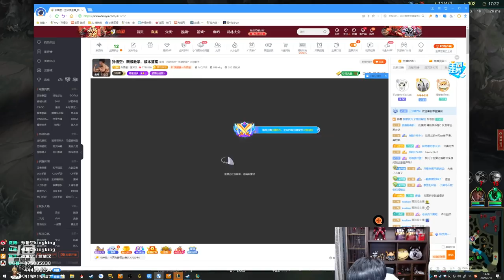【猴哥】蘭林漢悟空：武器VS卡蜜兒 國服 不是我不團而是人家有BUFF（20210320P3）